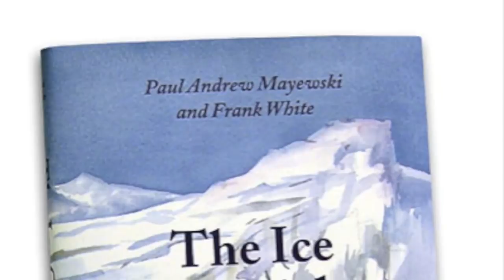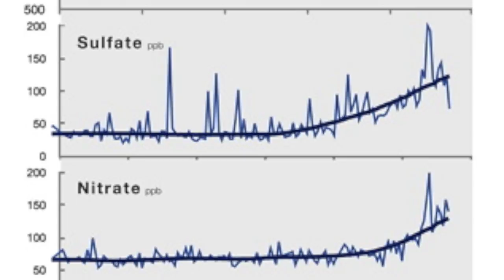Dr. Paul A. Mayewski Interview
Dr. Paul A. Mayewski, director of the University of Maine's Climate Change Institute, explains the impact that ice core records have had on the current understanding of Earth's climate history.